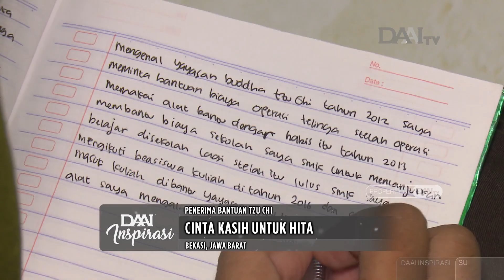Alat Bantu Dengar Untuk Hita | DAAI Inspirasi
Yayasan Buddha Tzu Chi berbagi cinta kasih dengan memberikan bantuan alat tulis kepada anak asuh Tzu Chi yang membutuhkan. Diharapkan bantuan ini dapat menjadi semangat dalam menggapai prestasi.